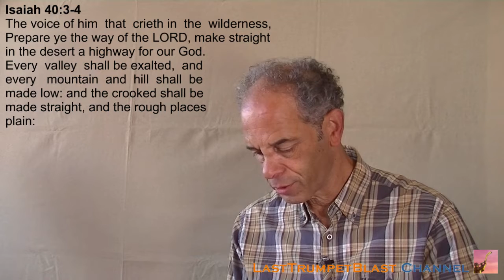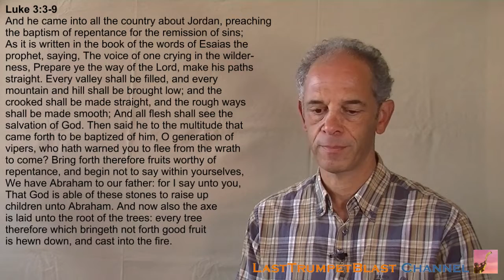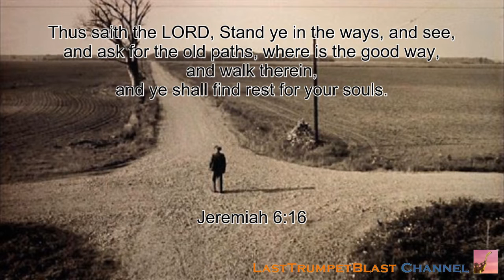The Coming Great Reset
No one can deny that big changes have happened to our world in the past month. It is still the prelude to yet bigger changes that are ahead of us. We are being conditioned for a coming great reset. Will it return things back to normal?
And what does the Bible say about old and new ways?

Reference links:
00:30 Trumpet Alert #28 - The Coming Great Reset